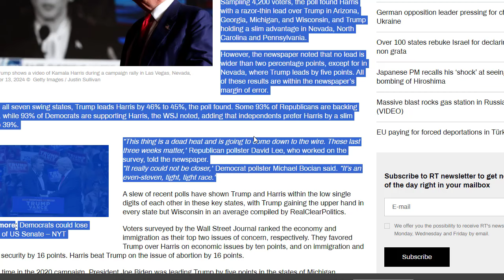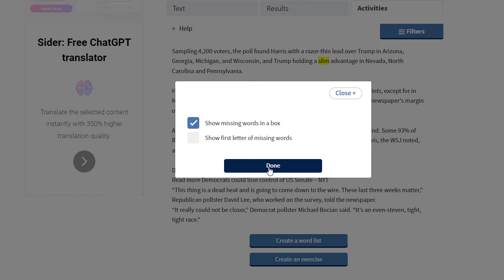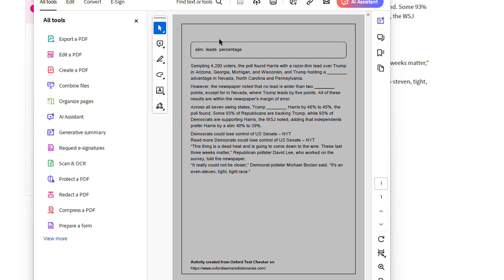كيف تعرف مستوى اي كلمة في اللغة الانجليزية